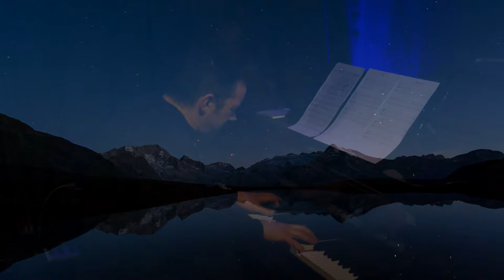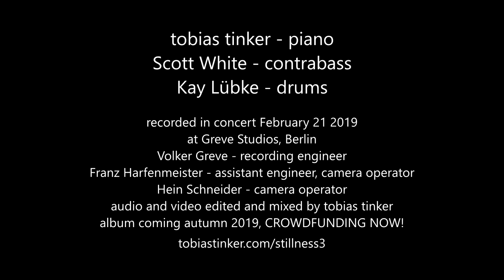Stillness3 - '55' (excerpt)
From the upcoming album, working title 'three point two'.

releases autumn 2019

Stillness3 is:

Scott White - contrabass, firestarter, the big picture
Kay Luebke - drums, percussion, fountain of ideas
tobias tinker - piano, accordion, soundscapes, detail freak

music composed, arranged and performed by Stillness3 (tobias tinker, Scott White, Kay Luebke)

recorded in concert at Greve Studios, Berlin, 21 February 2019

edited, mixed and mastered by tobias tinker at Subtle Audio, Berlin

BIG THANKS to everyone that's supported the project so far!